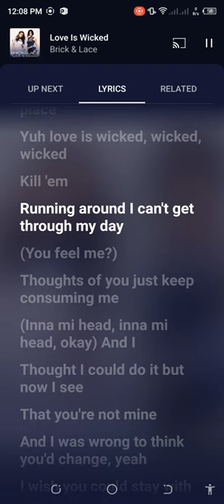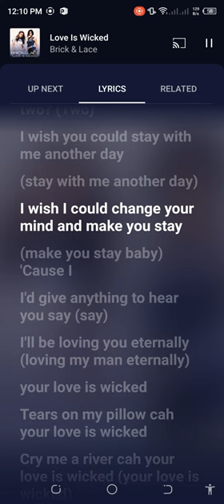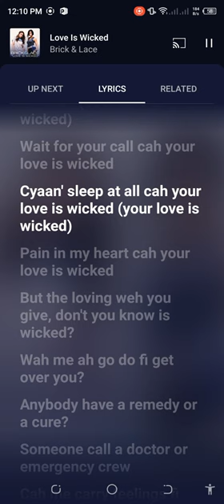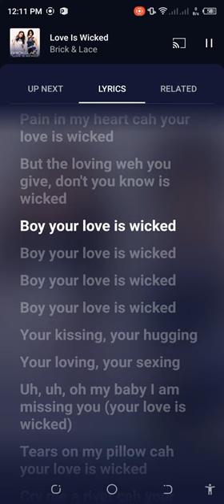December 25, 2023